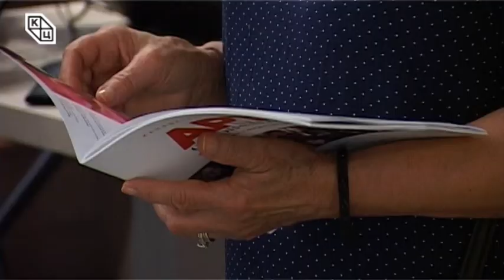Отварање изложбе српских уметника из Канаде